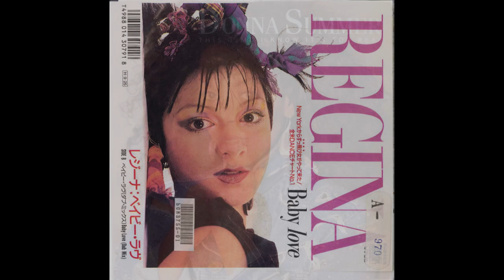80s Disco Non-Stop Mix 今回はBPM115－125位のミドルテンポのミックスをおっさんが作りました♪個人的にはこんくらいのBPMが好きだったりします♪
go001 0:00  Break out / Swing out Sisters
002 2:40  The Rain / Oran "Juice" Jones
003 4:53  Self Control / Laura Branigan
004 6:56  Love Comes Quickly / Pet Shop Boys
005 8:18  Love Comes Quickly 霧の都の異邦人 / Hidemi Ishikawa
006 9:40  Love Comes Quickly / Pet Shop Boys
007 11:03  Atlantis Is Calling / Modern Talking
008 14:52  U.S.S.R. / Eddy Huntington
009 18:00  I Surrender / Samantha Fox
010 20:41  Brother Louie / Modern Talking
010 24:15  Call Me / Spagna
011 27:00  Children Of  The Sky / Georgia Morandi
012 30:00  Same / Sophie
013 33:50  Lessons In Love / Level42
014 38:00  Never Gonna Give You Up / Rick Astley
015 41:18  West End Girls / Pet Shop Boys
016 44:41  Kokomo / The Beach boys
017 46:48  I'm Singing Again / Wilson Ferguson
018 50:19  Together Forever / Rick Astley
019 53:04  Living In America / James Brown
020 56:48  In My House / Mary Jane Girls
021 1:00:35  Rock Steady / The Whispers
022 1:03:27  Say It Say It / E. G. Daily
023 1:05:33  Show Me / The Cover Girls
024 1:09:44  Baby Talk / Alisha
025 1:12:53  Whenever You Need Somebody / Rick Astley
026 1:15:13  Baby love / Regina
027 1:17:46  This Time I Know It's For Real / Donna Summer
028 1:20:27  Rhythm Of Night /  De Berge
029 1:22:39  Turn Into Love / Hazell deen
030 1:23:55  愛が止まらない Turn it Into Love / Wink
031 1:24:44  Turn Into Love / Kylie Minogue
032 1:26:42  Right On Track / Breakfast Club
033 1:29:25  Fresh / Kool & The Gang
034 1:32:44  Love In Siberia / Laban
035 1:36:10  Cross My Broken Heart / The Jets
036 1:38:37  Smooth Criminal / Michael jackson
037 1:41:10  What's On Your Mind / Information Society
038 1:44:44  Keep On Dancing / Clio & Kay
039 1:47:47  What Have I Done To Deserve This / Pet Shop Boys with Dusty Springfield
040 1:50:59  My Arms Keep Missing You / Rick Astley
041 1:53:45  That's THe Way It Is / Mel & Kim
042 1:56:27  Tell It To My Heart / Taylor Dayne
043 1:59:59  Tonight / Body Heat
044 2:02:55  Gioch Di Fortuna / Michael Fortunati
045 2:04:57  Cross My Broken Heart / Sinitta
046 2:07:00  Prove Your Love / Taylor Dayne
047 2:08:54  Let's All Chant / Pat & Mick
048 2:11:35  Future Brain / Den Harrow
049 2:15:01  You'll Never Stop Me Loving You / Sonia
050 2:18:34  All Night / Muriel Dacq
051 2:21:00  Do The Dance / Trance Dance
052 2:23:18  I Wanna Be Your Love / Rose
053 2:27:30  Pink Cadillac / Natalie Cole